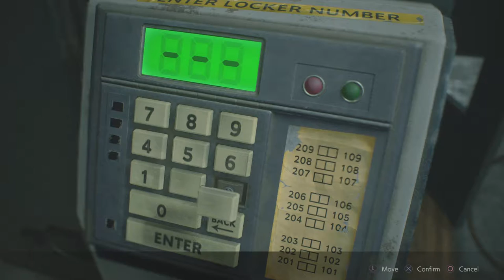RESIDENT EVIL 2 REMAKE: Part 6: The Wall? Really?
Leon's first day on the job just gets worse by the hour and now with Mr X breaking though walls it doesn't look like it will be getting better any time soon.